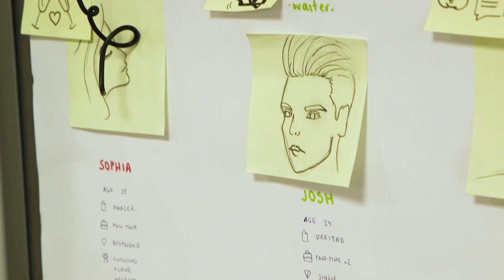Study Service Systems Design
Do you want to design services? Study at AAU in Copenhagen. Apply by March 1.